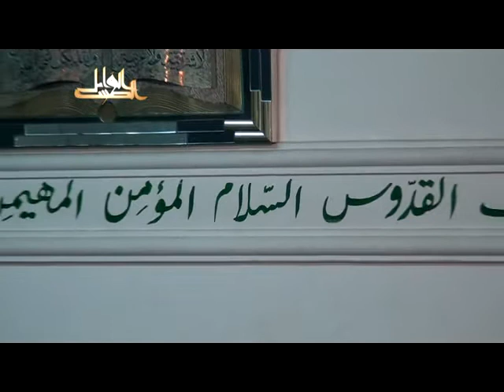بهجة النفوس وتحليها بمعرفة مالها وما عليها- لفضيلة الدكتور يسري جبر الأزهري 2012 07 27